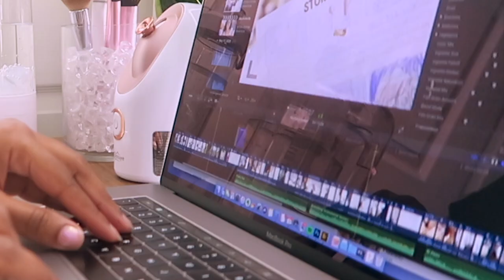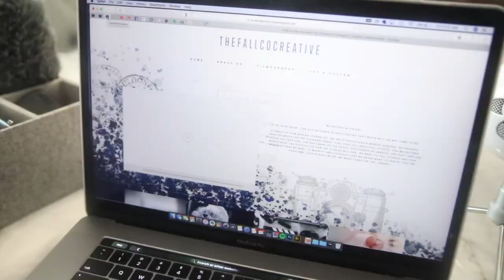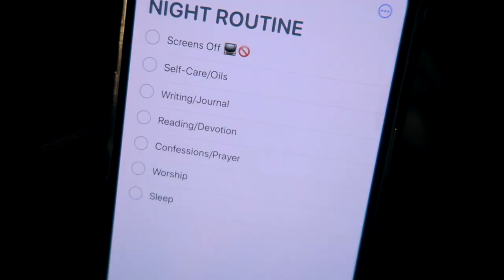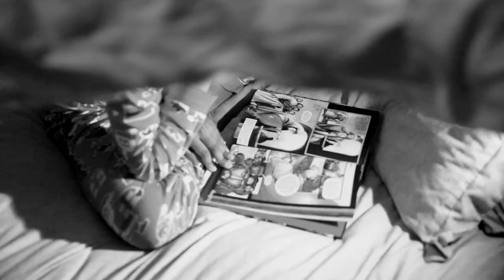TRYING A NEW NIGHT ROUTINE //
Trying a new nighttime routine with the fam💙

AMAZON WISHLIST: